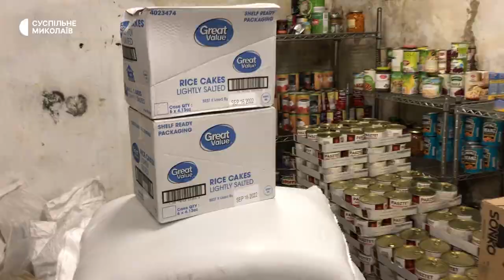Польські волонтери привезли допомогу миколаївцям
З Варшави до Миколаєва польські волонтери привезли гуманітарну допомогу. 18 вересня Миколаївці отримали продукти, дитяче харчування, корми для тварин та засоби гігієни. Вантаж доставили в три різні гуманітарні штаби.